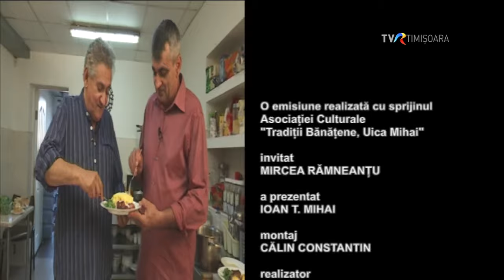Balmoș cu ouă și cârnați de casă la Bocșa ca la stânele din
Sarea în bucate vă propune rețeta de balmoș, mâncarea de bază a ciobanilor, confundată de cele mai multe ori cu o simplă mămăligă.
Se spune despre balmoș că este un preparat tipic românesc. Dar ca orice reţetă tradiţională, are numeroase variante şi interpretări, în funcţie de zonă şi tradiţia culinară.
Uica Mihai ne propune varianta unui balmoș cu ouă și cârnați de casă, presărat cu povești de stână de la un cioban de Bocşa, ajuns în Banat cu ani în urmă, din zona Sibiului.
De la Mircea Rămneanțu am aflat că spre deosebire de o simplă mămăligă, balmoșul se fierbe în lapte și nu în apă. La origini, balmoşul se făcea în jintuială, acel zer gras ce rămânea în urma frământării şi stoarcerii urdei de oaie de către gospodari. Astăzi, jintuiala este destul de greu de găsit, mai ales la oraş, în afara pieţelor sau a stânelor, aşa că se folosește şi lapte îndoit cu puţină apă sau o smântână grasă. Mai multe despre tradiția oieritului și a mâncărurilor de la stână, aflați la Sarea în bucate cu uica Mihai și Mircea Rămneanțu.